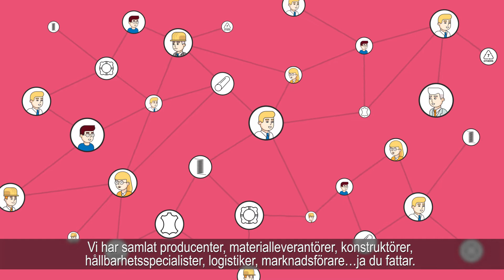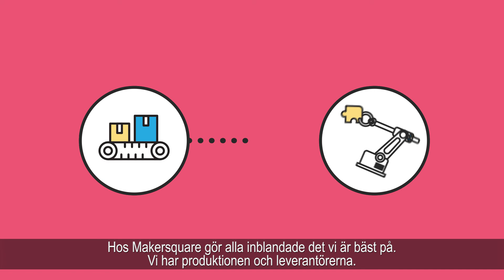Makersquare - Animerad 2D Film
En ny produktion färdig för MakerSquare!

MakerSquare är en tjänst / plattform som hittar och utvärderar tillverkningstekniker och material. De möjliggör att på en och samma plats kunna testa olika produktionstekniker. MakerSquare kortar också vägarna mellan designers och tillverkare. Filmen är gjord för att på ett snabbt och enkelt sätt beskriva deras tjänst.